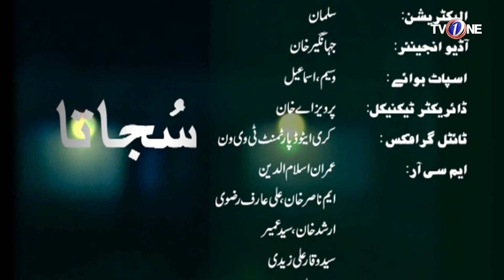Boltay Afsanay | Sajaata | TV One | TeleFilm | 22nd October 2016